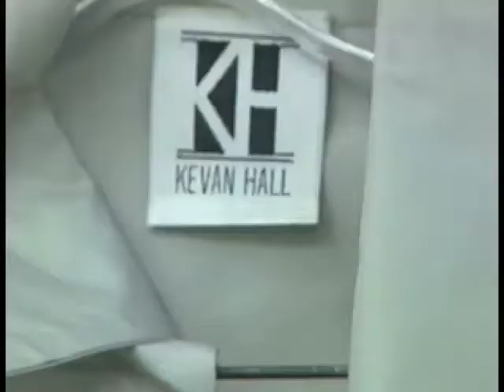Kevan Hall dresses The Nevels Sisters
World renowned fashion designer  Kevan Hall outfits The Nevels Sisters for their latest photo shoot. Cameo's by Kelly Carter - USA Today, and Tanya Hart - American Urban Radio.